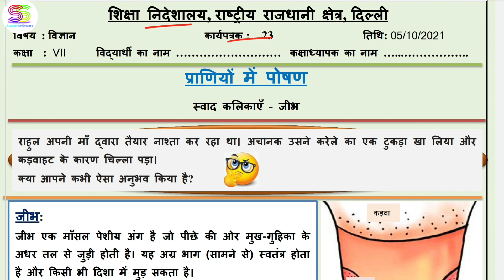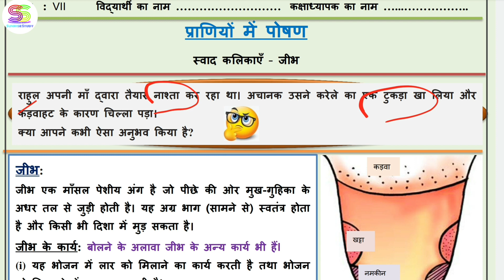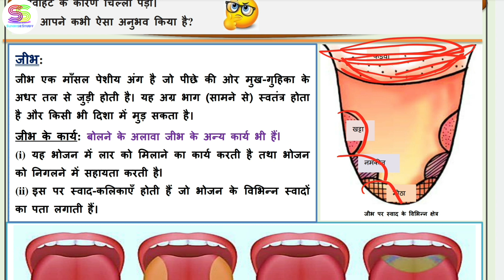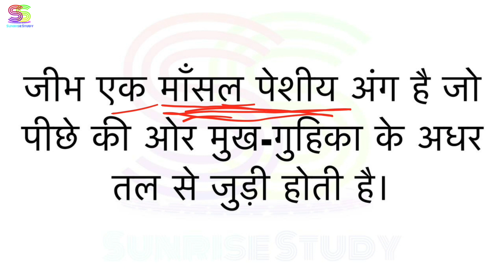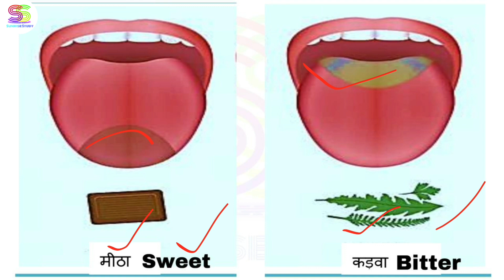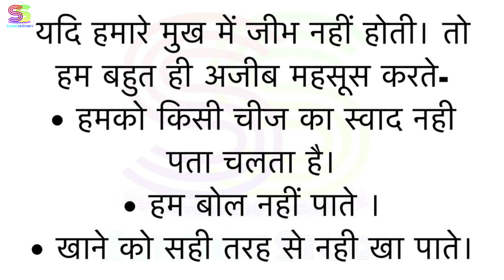Worksheet no. 23 Date 05-10-2021 Class 7 th Subject - SCIENCE ( HINDI MEDIUM)